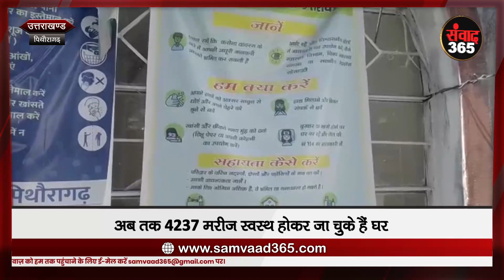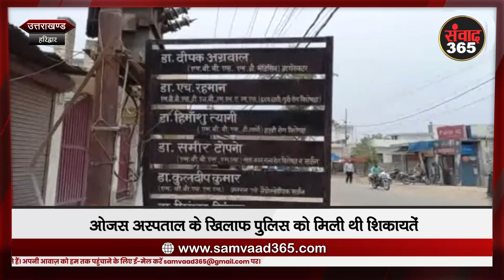देखें उत्तराखण्ड की खास खबरें संवाद 365 के साथ